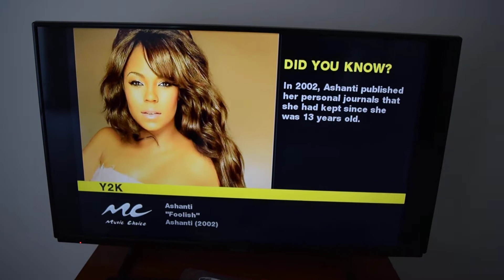DSC 0132 my favorite ashanti song